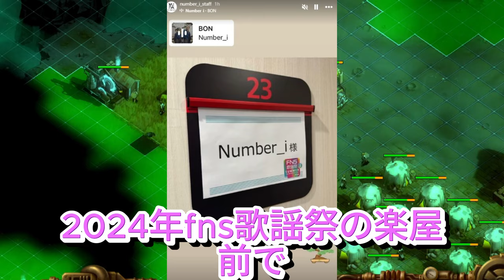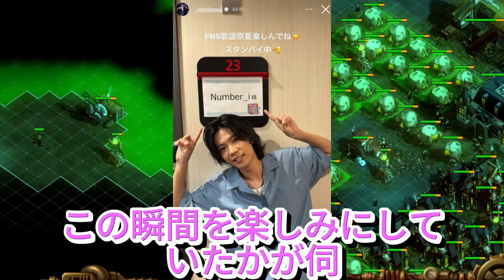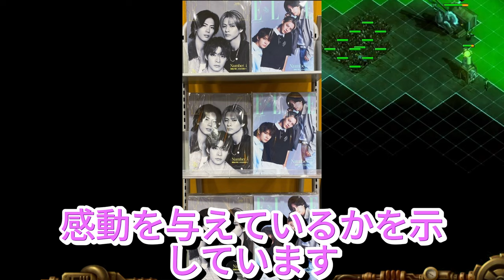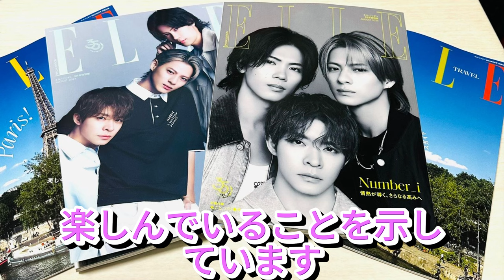【平野紫耀】神宮寺勇太の青いシャツ姿がSNSを炎上させた！FNS歌謡祭の舞台裏に潜む秘密とは？神宮寺勇太が青いシャツで魅了！FNS歌謡祭での衝撃的なビジュアルが話題沸騰!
【平野紫耀】神宮寺勇太の青いシャツ姿がSNSを炎上させた！FNS歌謡祭の舞台裏に潜む秘密とは？神宮寺勇太が青いシャツで魅了！FNS歌謡祭での衝撃的なビジュアルが話題沸騰!神宮寺勇太_Instagram